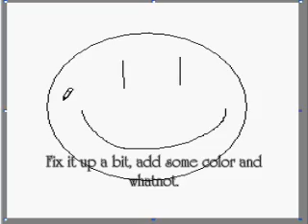How to Draw a Beautiful Kirby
Sorry if the video quality isn't too good.
This video shows you how to draw your very own Kirby! In a matter of seconds! It's easy! It's fun! It's going to waste your time!